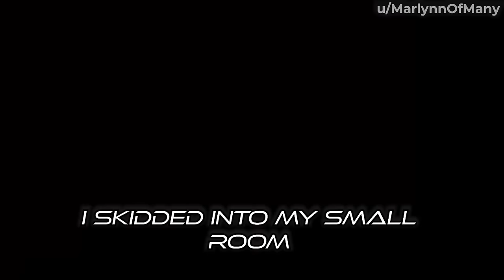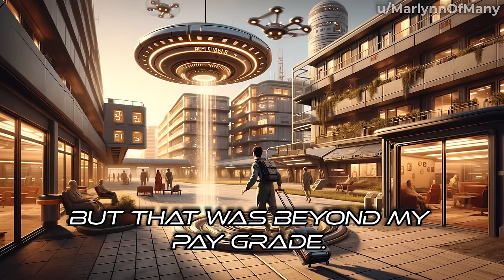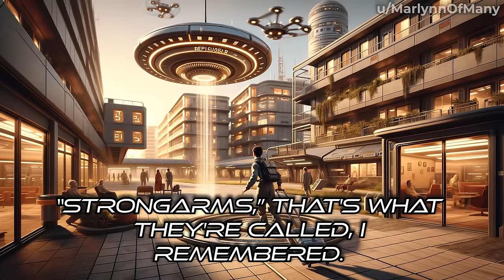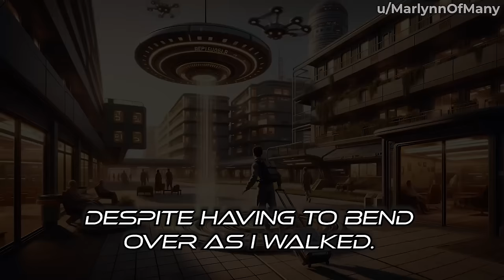Only Humans Dared To Take This Job | Best HFY Stories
"How I Became the Token Human"

This narrator has been granted permission to narrate this story. Please Visit The Author's Story On Reddit.Com And Give It An Upvote To Show Your Support.

To request the removal of a video, please send an email to waitanothermin@outlook.